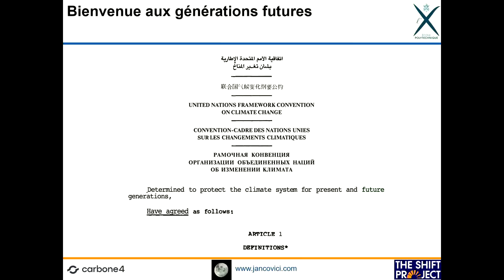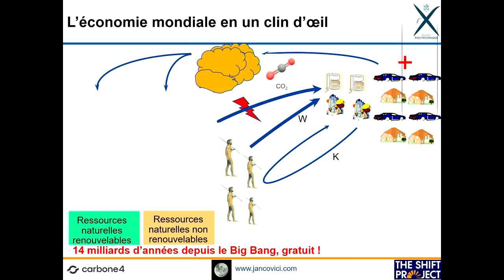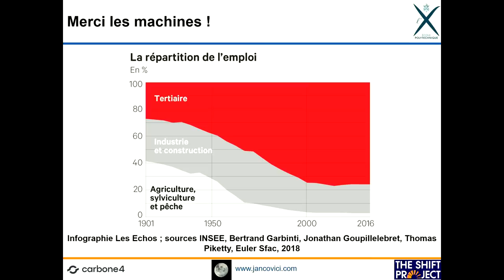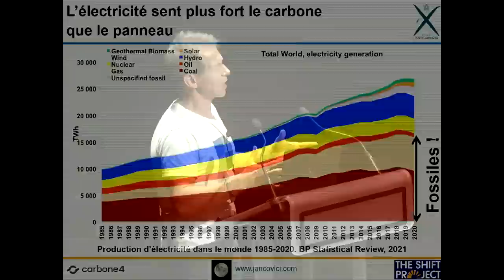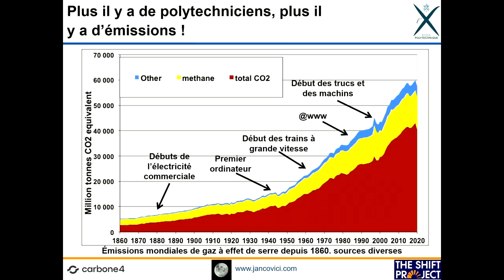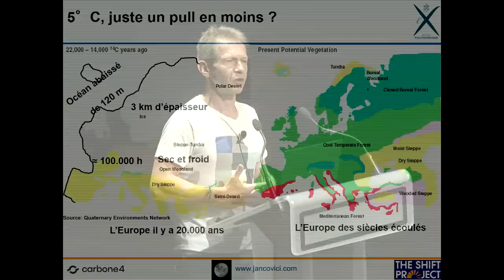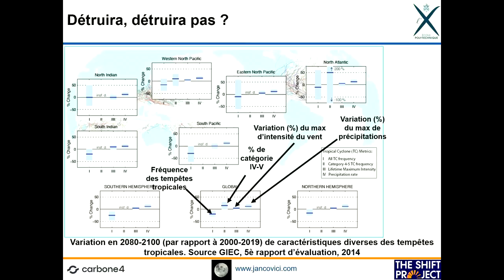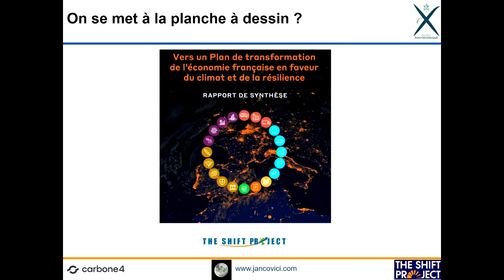Conférence de Jean-Marc Jancovici à l'Ecole Polytechnique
Dans le cadre de la Semaine du Réveil Ecologique à l'X, Monsieur Jancovici est venu à l'Ecole Polytechnique pour intervenir sous le titre : "Bien plus dur que rentrer à l'X : résoudre le défi énergie climat".

0:00:00 : Introduction
0:02:20 : Présentation de Jean-Marc Jancovici
1:11:50 : Séance de discussion avec les X